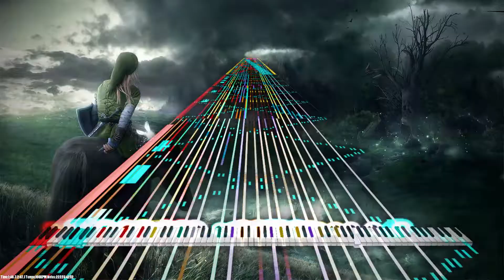[Black MIDI] The Legend of Zelda ~ Song of Storms - 42,000+ Notes ~ Infernis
Rip counter xD

MIDI made by: Infernis
Technical Information:

MIDI Filename: Impossible Piano - Legend of Zelda - Song of Storms ][ black.mid
Audio rendered by Keppy's MIDI Converter
The counter hasn't been recorded through MIDITrail, but converted through Keppy's Notes Counter.
Keppy's Counter Generator is an app by KaleidonKep99.

Credit to the background to: ?